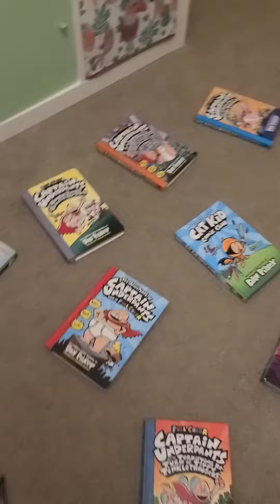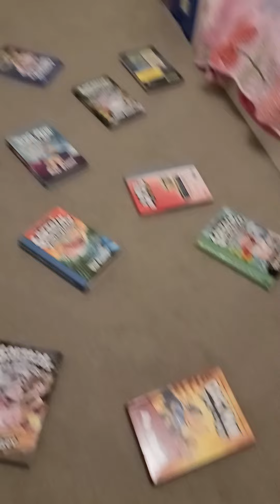i am on a mission to save my bear